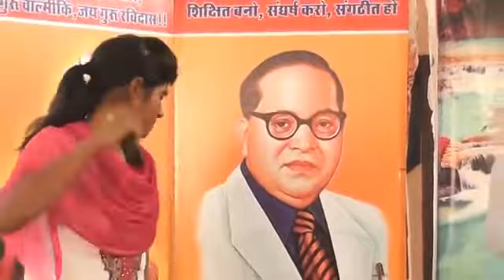mr kailash dujana